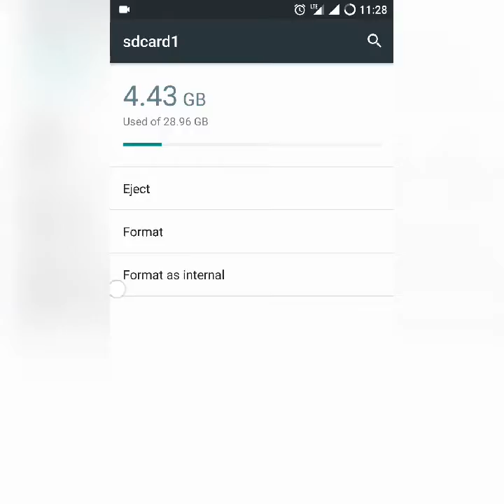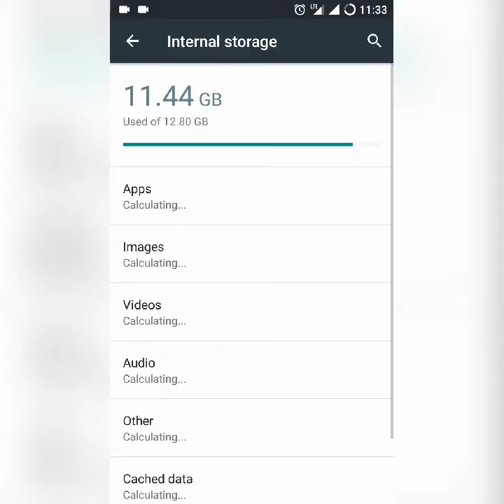How to increase internal storage in Android device... (Hindi)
increase internal storage up to 32 gbs on any android,